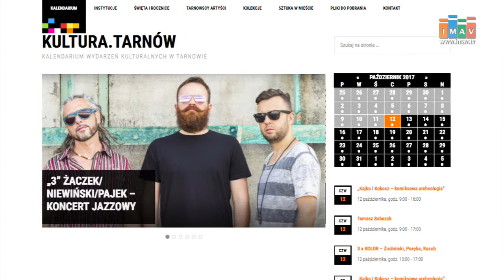Informator Kulturalny odc.170 - imav.tv